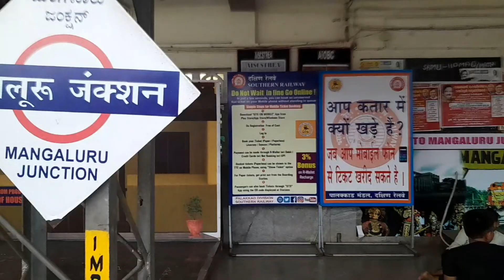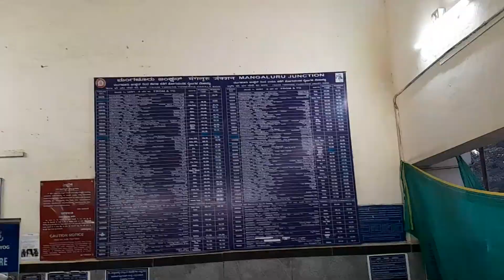Mangaluru Junction Full Vlog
Your Query :

mangaluru junction

mangalore junction railway station

_ mangalore junction

mangalore junction to mangalore central

mangalore junction railway station retiring room

mangalore junction retiring room

mangalore junction railway station announcement

mangalore junction railway station malayalam

mangalore junction station

mangalore junction railway station redevelopment